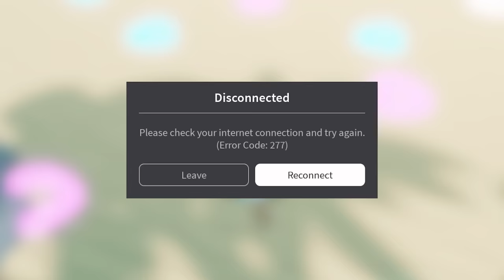MY ROBLOX STRUGGLES 😤